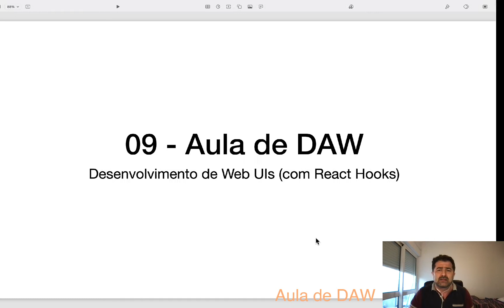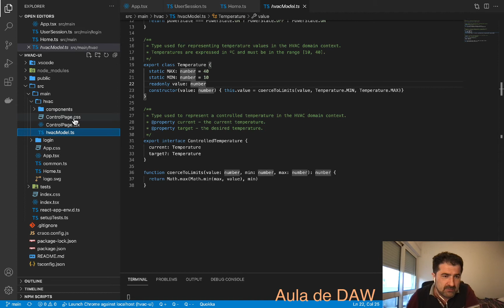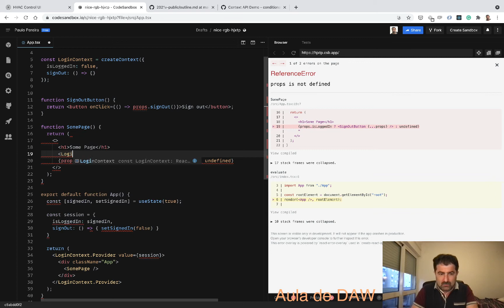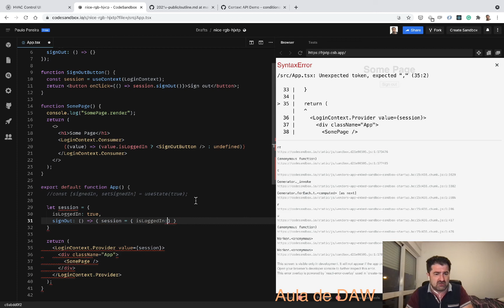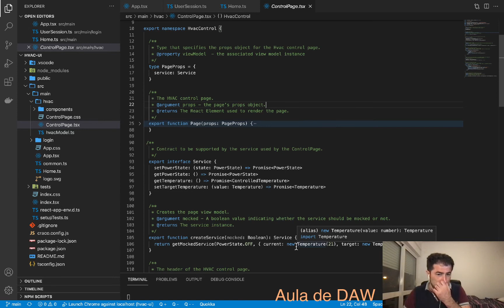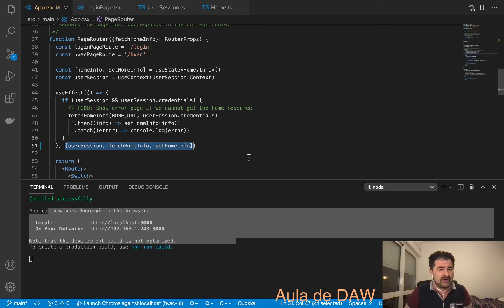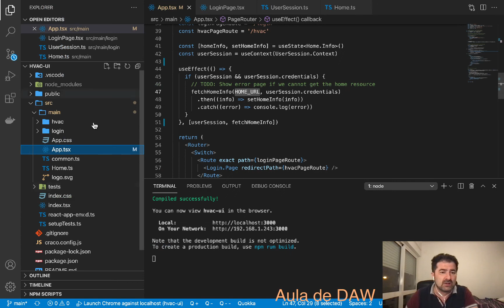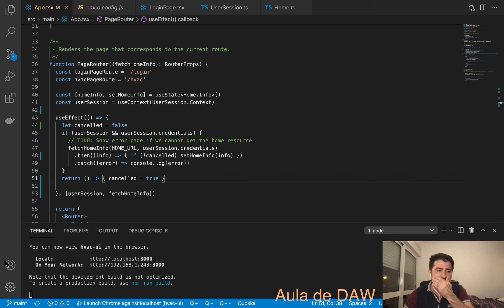DAW LI61N 2021v - Aula.09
Gravação da aula dada em streaming (via Twitch A aula foi pensada para a turma LI61N da LEIC do ISEL no semestre de verão de 2020/2021.